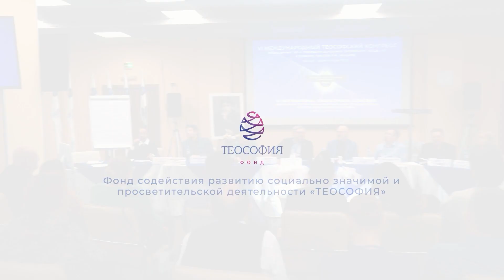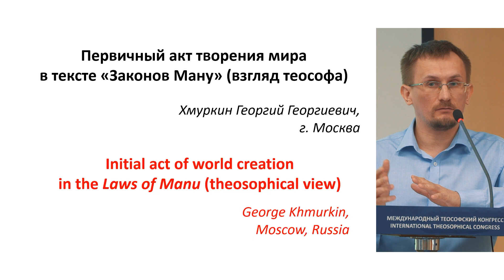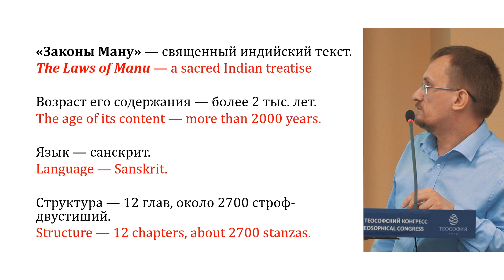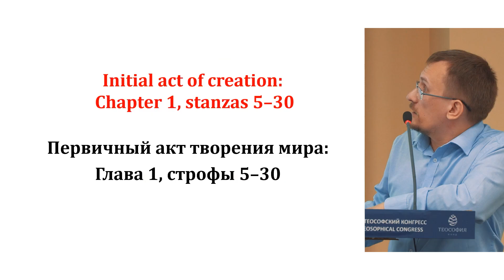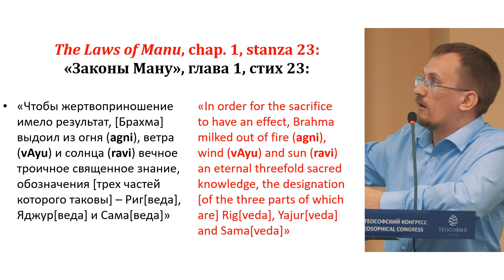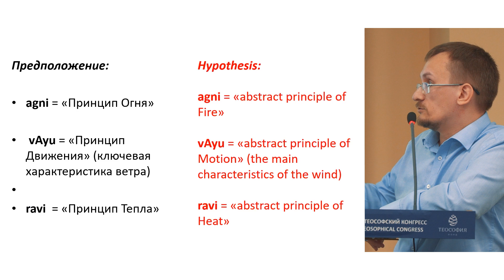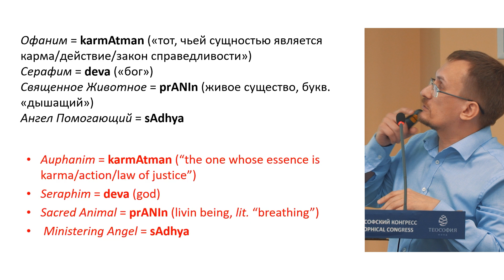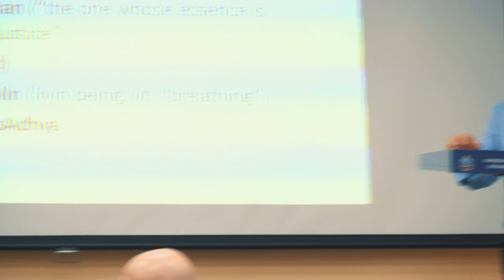Г.Г. Хмуркин, «Первичный акт творения мира в тексте “Законов Ману” (взгляд теософа)»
❗  VI Международный теософский Конгресс, посвященный 147-й годовщине основания Теософского общества и русскому теософу В.А. Баканову ❗
⚠️ Россия, Нижний Новгород, Конгресс-центр «Ока», Зал «Премьер», проспект Гагарина, 27

Хмуркин Георгий Георгиевич, Старший преподаватель кафедры Мехатроники и теоретической механики Московского авиационного института, соискатель Центра истории религии и церкви Института российской истории РАН. (Россия, г. Москва)
Доклад - «Первичный акт творения мира в тексте “Законов Ману” (взгляд теософа)»

ТЕОСОФИЯ.РУС    fondtheosophy.ru